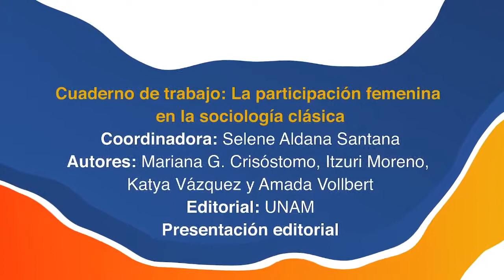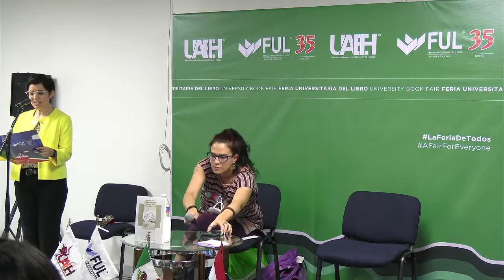Cuaderno de trabajo: La participación femenina en la sociología clásica